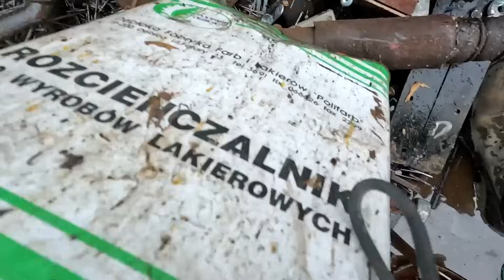Resztki po kowalu? Ktoś zezłomował trzy duże wiadra z warsztatu kowala?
Cześć! Witajcie:)
Dziś podczas przeglądu złomowiska natrafiłem na trzy duże wiadra pełne złomu. Wygląda to jakby ktoś sprzątał warsztat po kowalu amatorze... Z innych ciekawostek to masa łożysk, nakrętek M10/M12 samo kontrujących oraz koszyczki do szklanek ;)
Dziękuję za dzisiaj!
Pozdrawiam
Mateusz